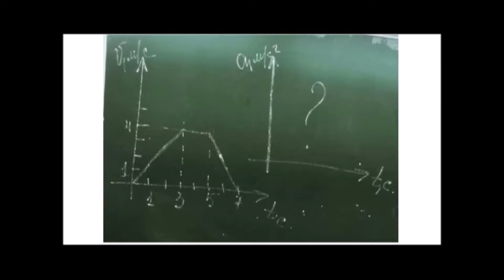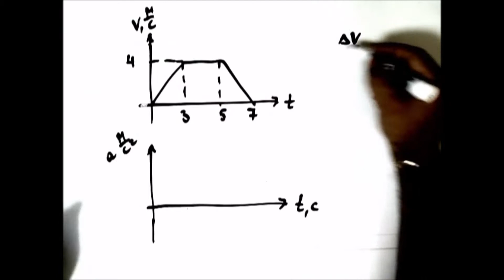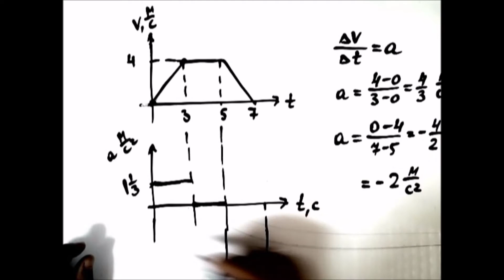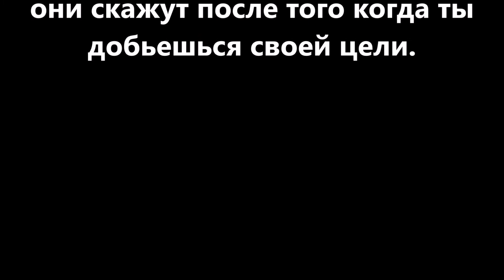Решалка 21. График скорости и ускорения